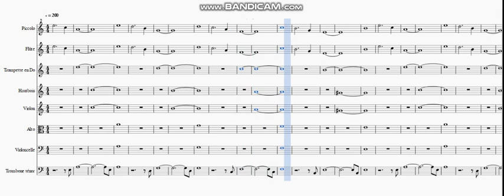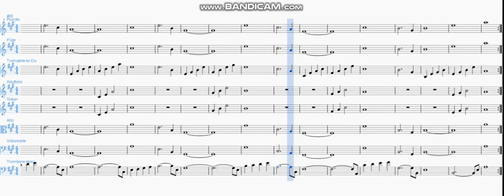45b Poème Astronomie Final